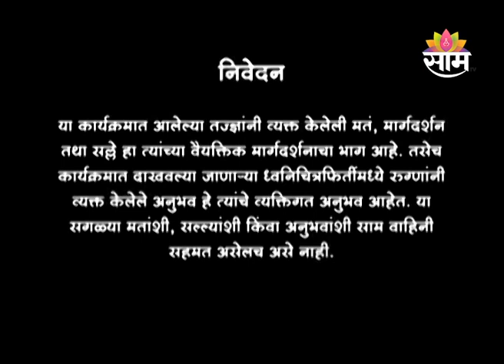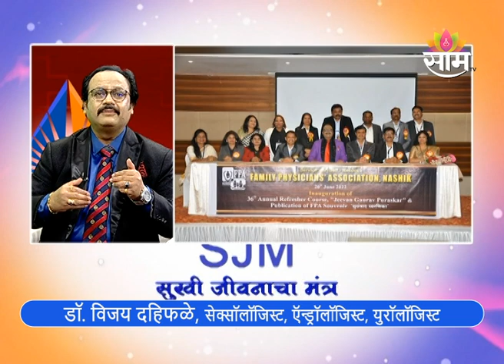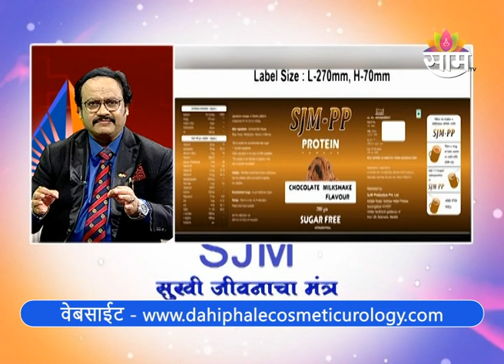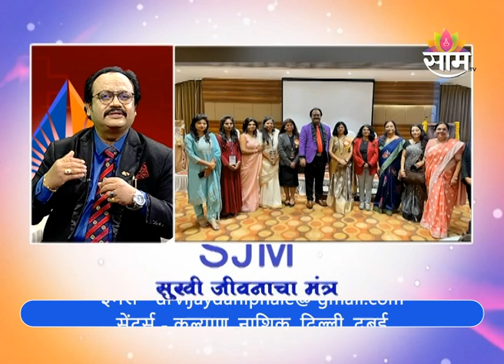वो करते समय स्रीयों मे स्खलन होता है ? कैसे ? जरूर देखीये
ते करताना स्त्रियांमध्ये स्खलन होते ? कसे ? नक्की पाहा
Ejaculation occurs in females during that activity ? How ? Must Watch
K